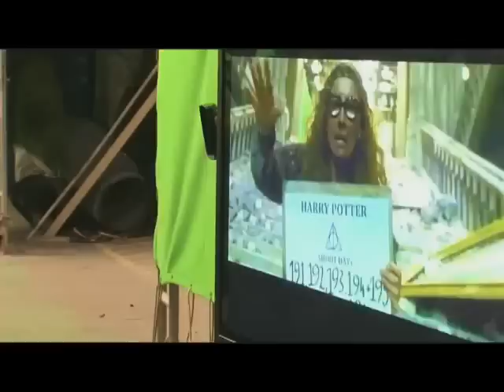Гарри Поттер(за кадром)